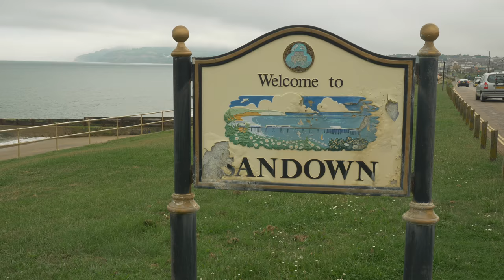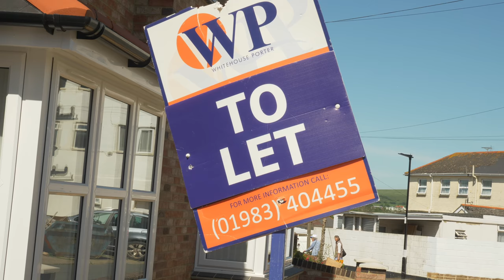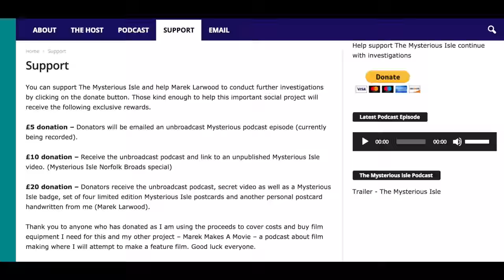Sandown Ghost Toilets - The Mysterious Isle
Has the closure of Sandown's Public Toilets somehow set off some strange reaction in the spirit world. Marek Larwood investigates another mysterious Isle of Wight story.

Thanks to Bruce Webb and Alan Larwood

You can find out more about the Mysterious Isle and listen to the podcast

Follow on twitter @mysteriousisle @mareklarwood

This was filmed on the Panasonic GH5
Edited on Final Cut X. Music made on Garageband with Macloops.